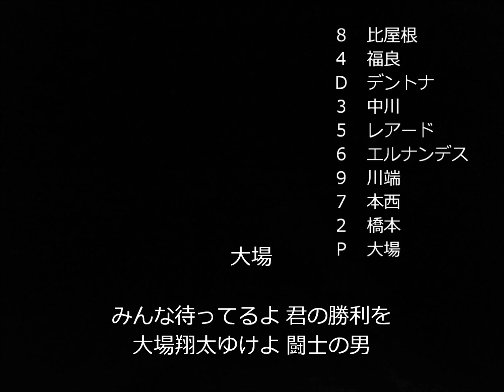好きな応援歌で1-9 No.3